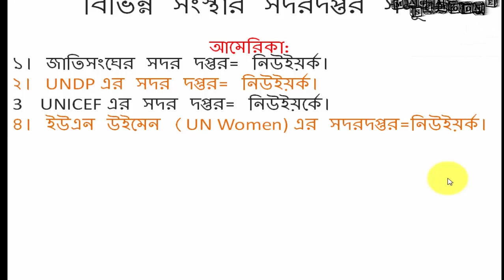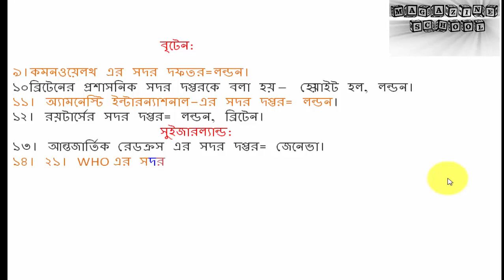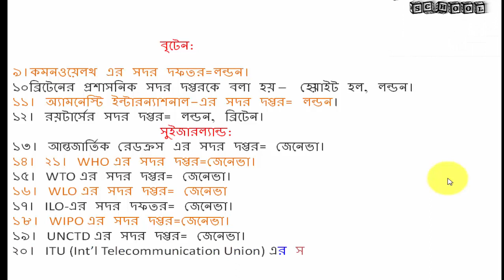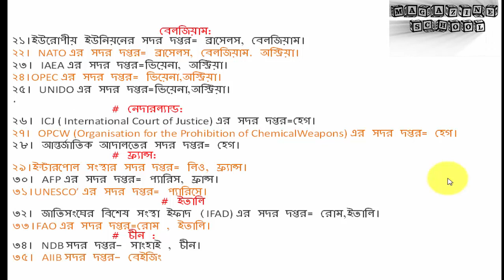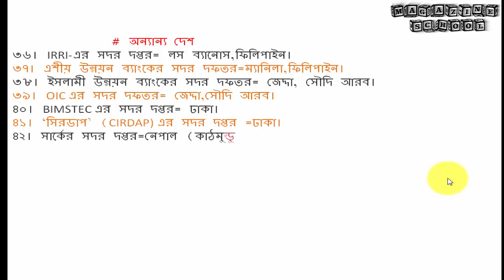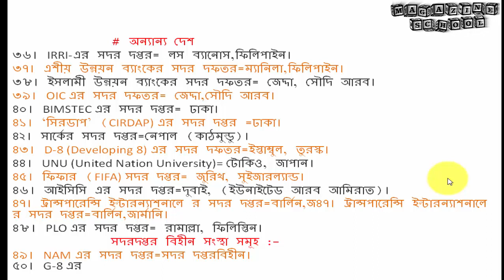বিভিন্ন সংস্থার সদর দপ্তর সমূহ নাম